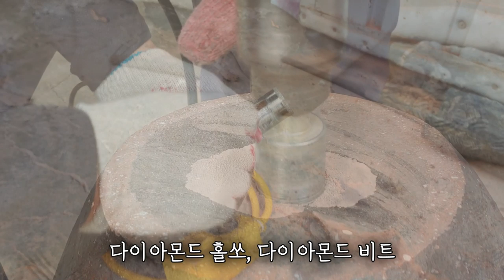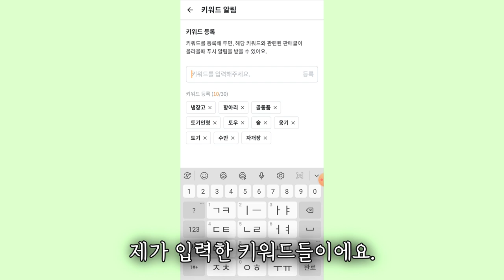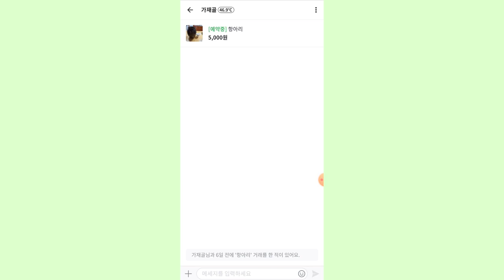항아리 화분 만들기, 항아리 구멍뚫기, 저렴하게 구매하는 방법까지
오랜만에 인사드리네요.
이번 시간은 항아리 화분 만들기를 위해 어떻게 항아리에 구멍을 뚫는지,
또한 항아리 구매는 어디서 할 수 있는지 많은 분들이 질문을 주셔서 그
내용을 정리해 보았답니다.